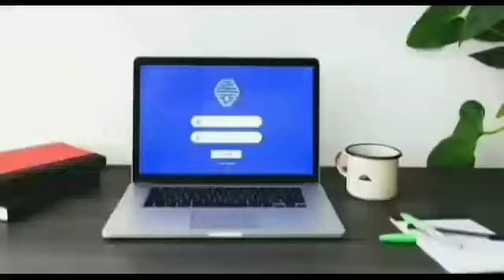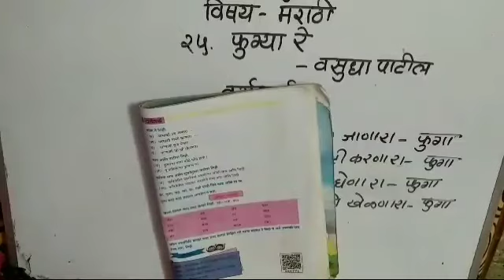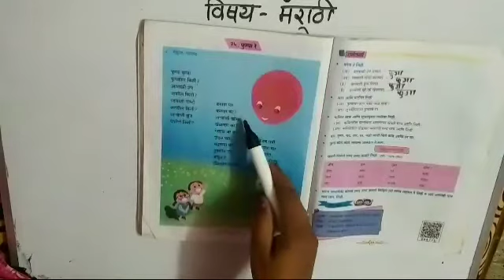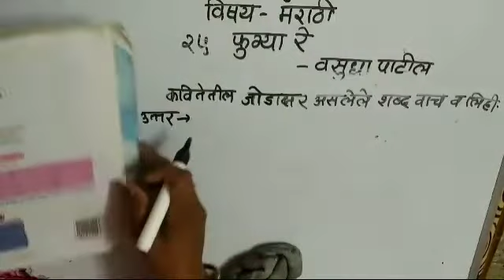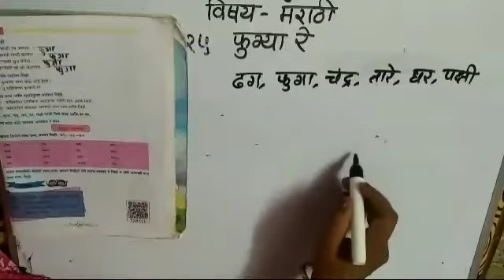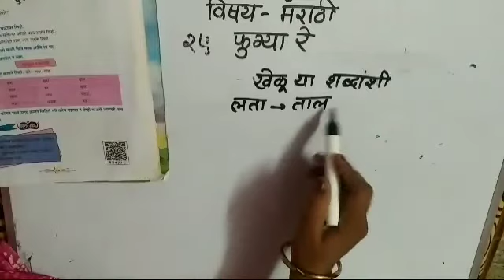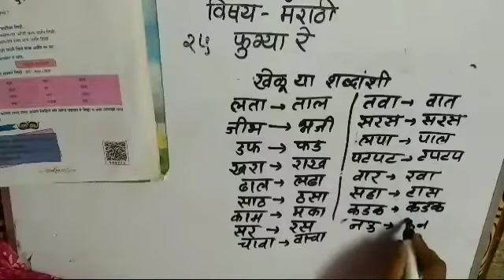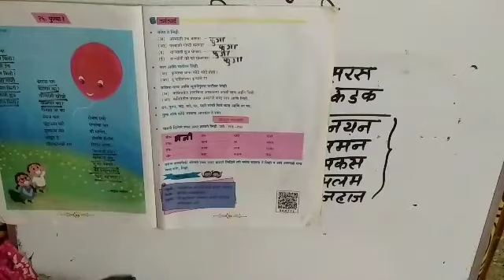इयत्ता 2 री मराठी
25 फुग्या रे वर्गकार्य